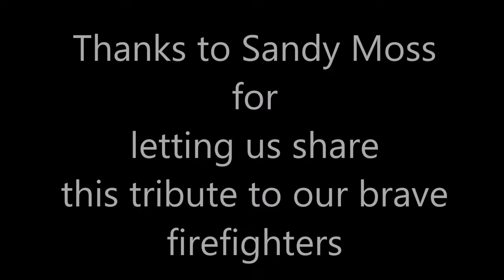'19 Angels' by John Wurtz with Chris Russo - acoustic - lyrics in description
"19 ANGELS"  (lyrics below)
MUSIC BY JOHN WURTZ -- WORDS BY JOHN WURTZ AND         ROAD 1 SOUTH --
(Copyright Sleepyhollow Music Publishing 2013)

On a hillside charred and black
A day we all would like to have back
No color left within our view
Except for the flags of red, white, and blue
Fathers, sons, and friends for life
Giving all the ultimate price
Friends and neighbors gathered close
To honor those they loved the most

Chorus --
And now there’s - 19 Angels looking down
The last alarm was a deafening sound
For 19 Angels watching over you and me
Now your wings have set you free

20 men ran up that hill
On that June day in the town of Yarnell
They fought the fires that raged from hell
One came back but 19 fell

(Repeat Chorus)

Words they come and words they go
There are no words to let you know
I thank you all -- your sacrifice
Remembering you the rest of my life
(pause) I Thank You!

(to Chorus)